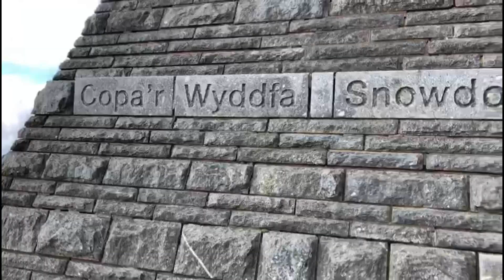Rossy Rascal - Chasing Gold Episode 2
A lifetime of work to compete for the prestigious PCW World Cruiserweight title!
Blessed to have unmatched support, along with meeting Ava who has battled Spinal Bifida. providing hope and inspiration to myself and many